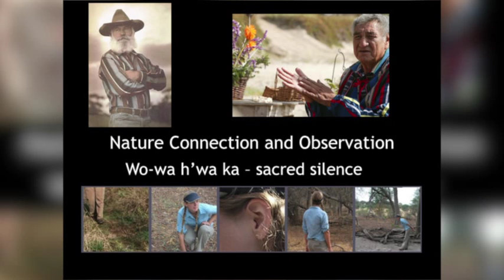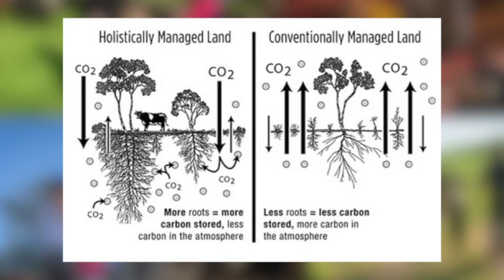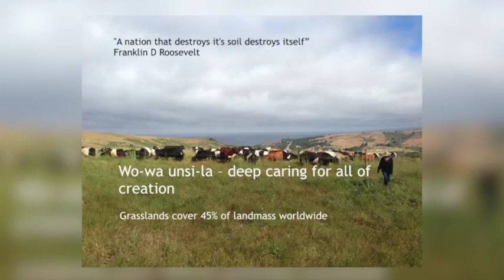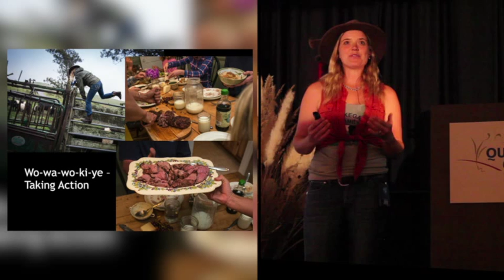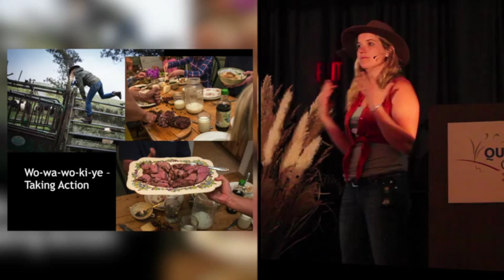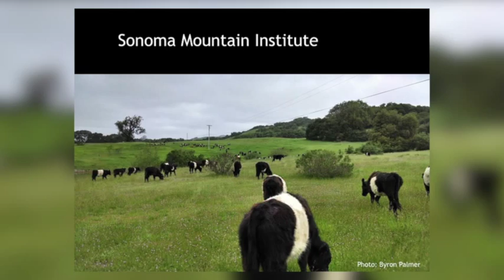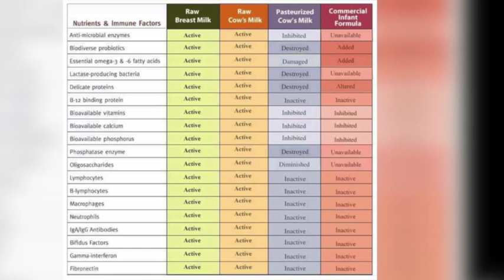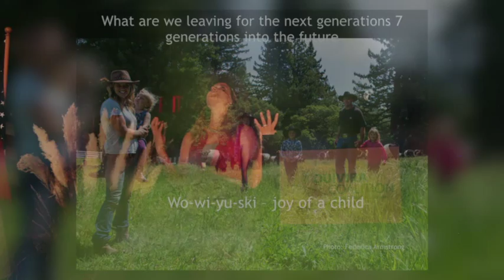2014 Quivira Conference (Back to the future), Doniga Markegard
2014 Quivira Conference (Back to the future) - Produced by LivingWebFilms.com  - The UN designated 2014 as the International Year of Family Farming and tasked it with the goal of raising the profile of family farmers (and ranchers) and the significant role they play in alleviating hunger and poverty, providing food security and nutrition, improving livelihoods, managing natural resources, and protecting the environment. We have selected speakers for our conference who represent the diversity of the regenerative agriculture movement around the globe.

Markegard Family Grassfed and EarthAction Mentor.  California  Doniga has organized and led permaculture trainings, carbon farming workshops, keyline Design intensives, courses on homesteading and regenerative ranching. She is also founder Of EarthAction Mentor, a nonprofit specializing in agriculture advocacy and mentoring. The vision of her familie's ranching business, Markegard Family Grass-Fed, is to aid inlarge-scale restoration of western rangeland through cattle grazing, which mimics patterns found in nature.